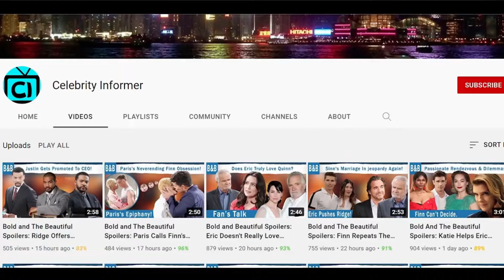B&B Today (8/29/2024) The Bold and Beautiful Full Episode Thursday | B&B Full Spoilers August 29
B&B Today (8/29/2024) The Bold and Beautiful Full Episode Thursday |  B&B Full Spoilers August 29. To start, Bill is struggling to make sense of everything that’s happened. He’s still confused about whether Poppy tampered with the paternity test. Despite questioning Li, who denied any wrongdoing, Bill isn’t convinced. Now, Bill is paying Poppy a visit in jail to get some answers. Secretly, Bill is also wrestling with the fact that Luna Nozawa kissed him twice, and he’s kept it to himself so far. Meanwhile, Luna is hiding something much darker. She’s left Steffy trapped and has even visited Poppy in jail, pretending to be on her side. However, Luna is the real culprit, and she’s playing a dangerous game. She even went to Deputy Chief Bradley Baker, claiming her mother is guilty and providing new evidence. This could turn the investigation in a new direction, especially concerning the death of Paul. With Steffy’s life hanging in the balance, will Finn be able to save her in time?